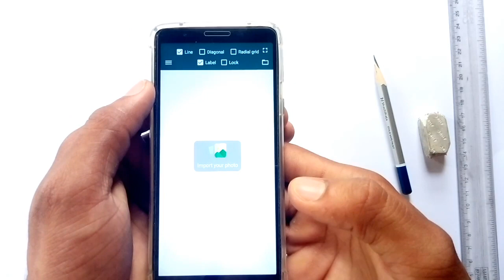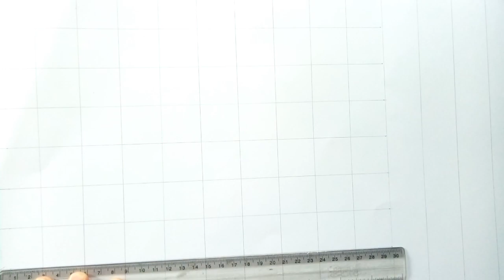Adipurush movie poster drawing, step by step outline tutorial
adipurush drawing
adipurush drawing outline
adipurush drawing step by step
adipurush drawing kriti sanon
adipurush drawing easy
adipurush drawing video
prabhas adipurush drawing
adipurush movie drawing
adipurush hanuman drawing
adipurush sita drawing
outline tutorial
outline tutorial step by step
sita ram drawing
ram drawing

I hope you have liked this video, then please like our video and if you are new to our channel then subscribe to our channel, God bless you always, thank you very much from the heart